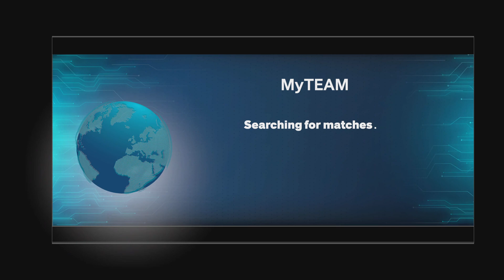trixynxxi Talks Trash & RAGE QUITS! nolimitvincebo Pause Unpauses Out Of The Game! NBA 2K24 MyTeam